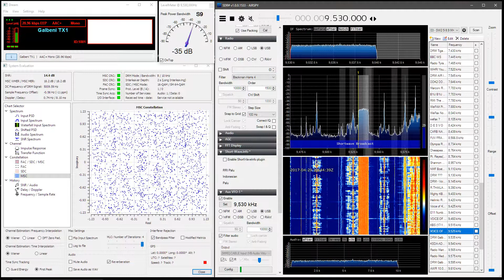Radio Romania International DRM from Galbeni TX1 on 9535 KHz, 29 April 2017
Digital Radio Modiale reception with:
AirSpy SDR receiver, SpyVerter up-converter, Wire Antenna 14 mt.(airspy.com)